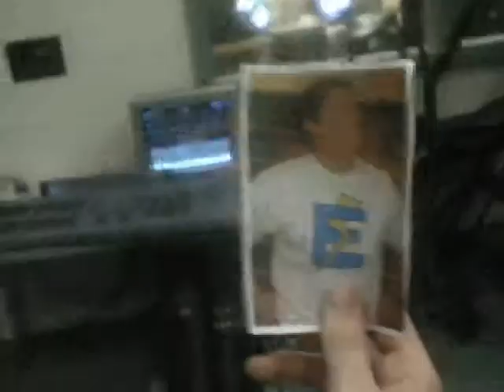Electric Man (Inspired by Cyanide & Happiness)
Video inspired by a comic strip by Cyanide and Happiness (Rob, i think)